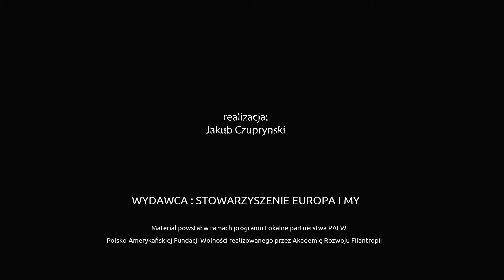Rozpoczęcie roku Uniwersytetu Trzeciego Wieku